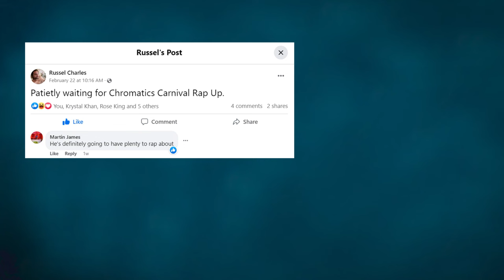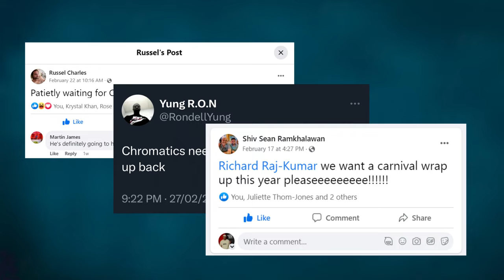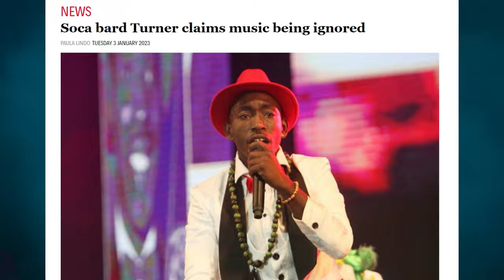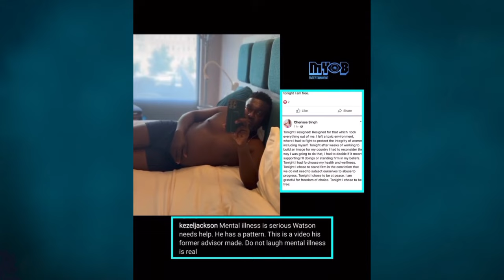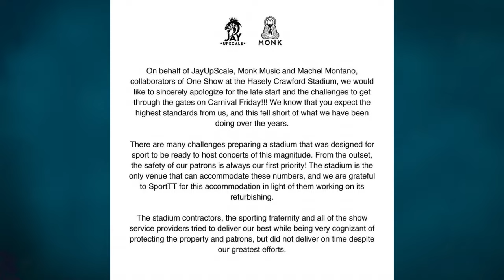Chromatics - Carnival Rap Up 2023